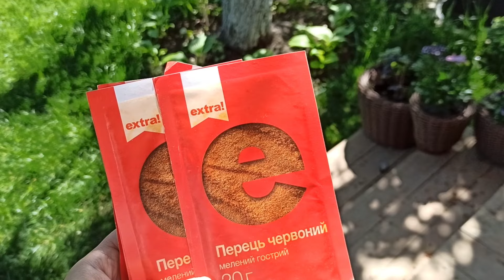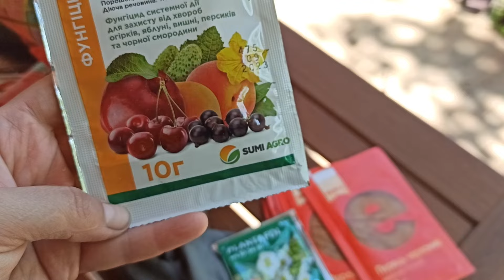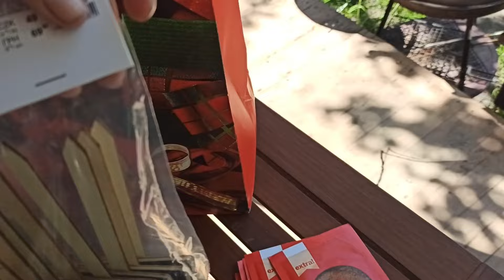Працюю одна на дачі!! Гортензія здивувала 🌷